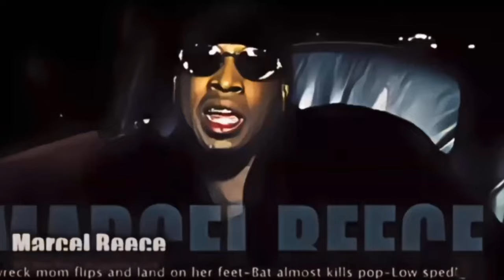Broke Billionaire Vlog… Meeting Terrell Owens, A Sexy Young lady tries to cut her man’s face off!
Vlog about meeting TO at a Waffle House in Montgomery after my birthday party, how he pleasure himself in front of a friend! Sexy young lady gets slapped, she whoops & cuts the 💩 out of the slapper!